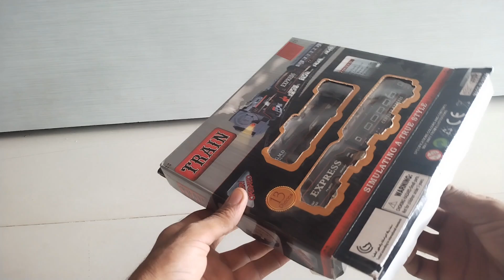Train Testing Video